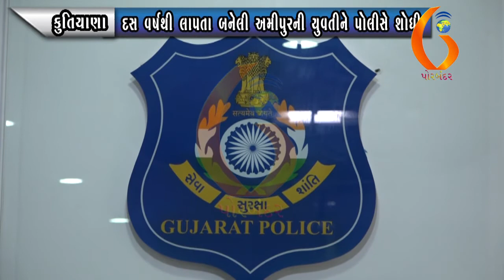KUTIYANA દસ વર્ષથી લાપતા બનેલી અમીપુરની યુવતીને પોલીસે શોધી 04 09 2020